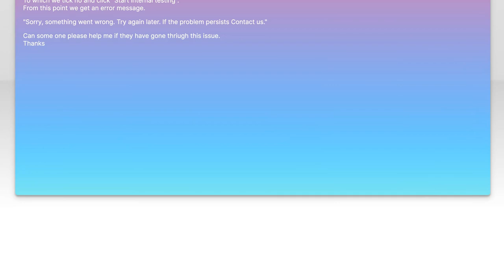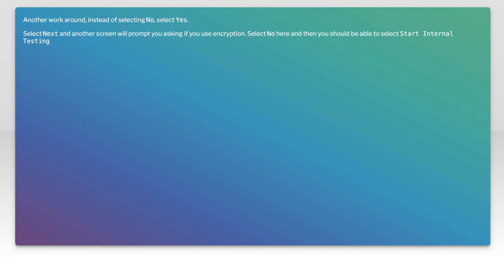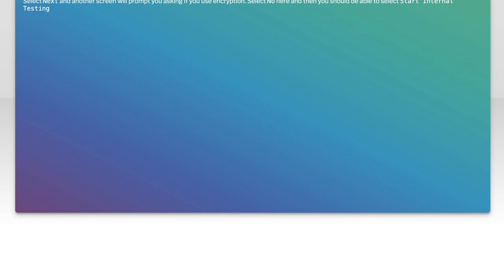How to Resolve iTunes Connect Issues When Distributing Apps for Testing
Are you struggling with iTunes Connect issues while trying to distribute your app for testing? In this video, we'll walk you through common problems developers face and provide step-by-step solutions to ensure a smooth distribution process. Whether you're dealing with upload errors, missing metadata, or other frustrating obstacles, we've got you covered.

Today's Topic: How to Resolve iTunes Connect Issues When Distributing Apps for Testing

Related to